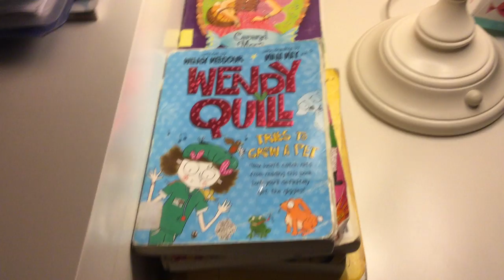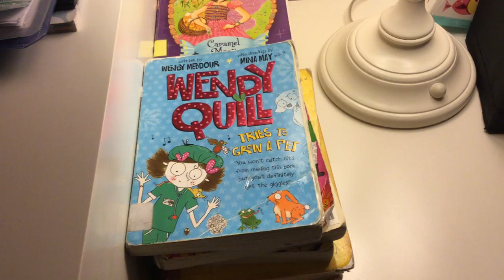Book Review - Wendy Quill tries to grow a pet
Princess Bookworm reviews Wendy Quill tries to grow a pet by Wendy Meddour.